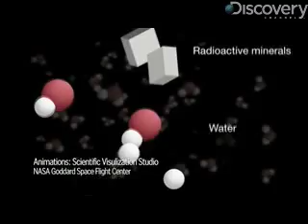Why? Tell Me Why!: Methane on Mars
Discovery-News.com: Methane seems to be the new buzz word when it comes to finding Martian life. Discovery Channel's Kasey-Dee Gardner finds out why that's the case.